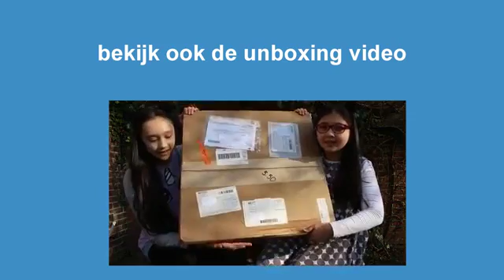Zo cool hé(239)